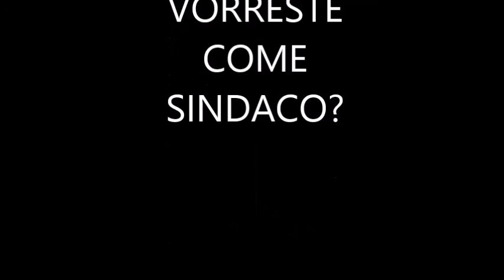Virginia Raggi in "Occhi del Cuore" 😊